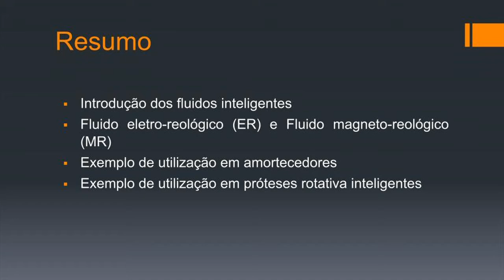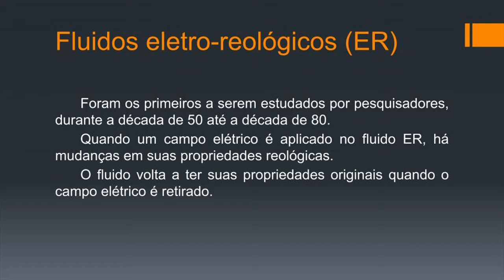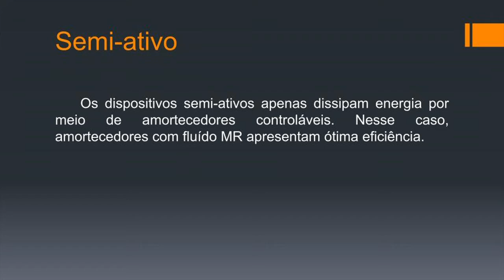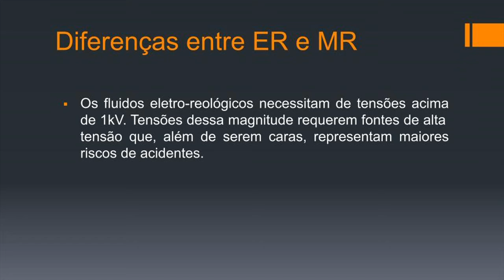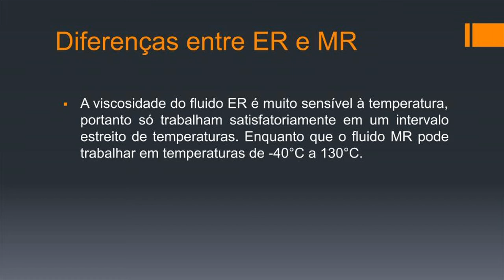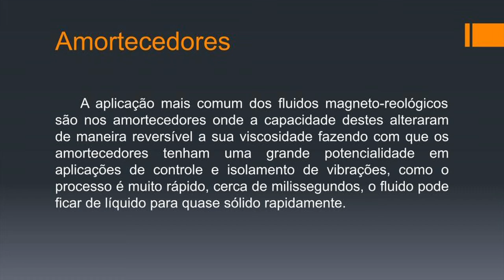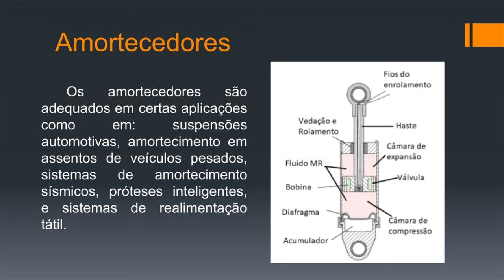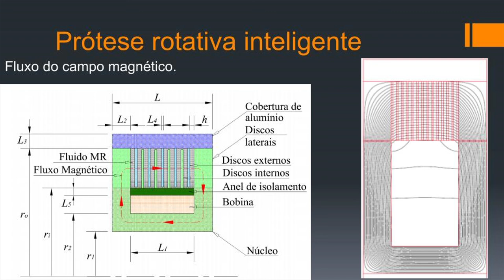Fluidos inteligentes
Ramon Oliveira Macedo
Rarian Hikoichi Setoguchi Medeiros
Thomas Nicolas de Lana Taquetto